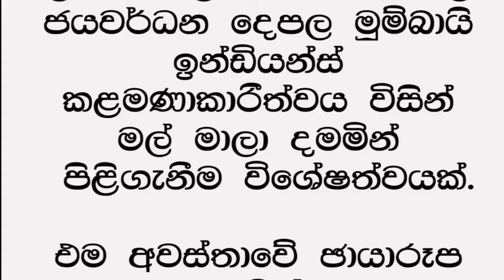මහේල - මාලි යුවළම මුම්බායි යයි